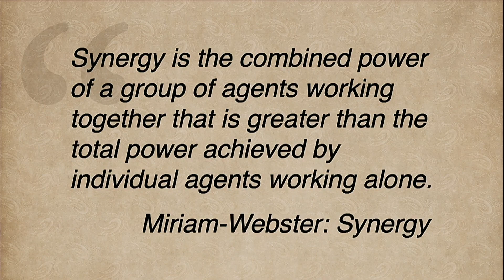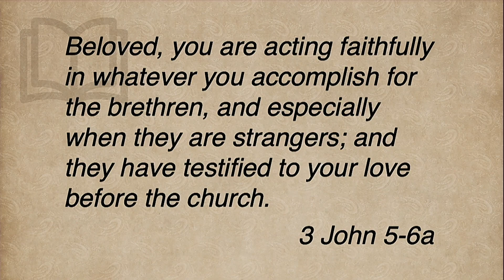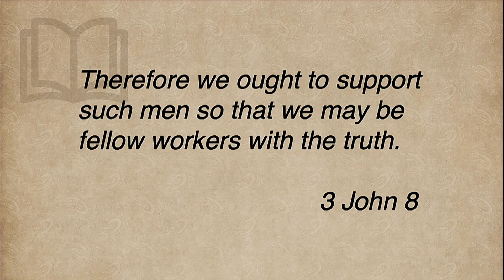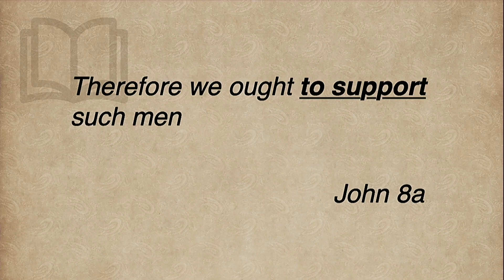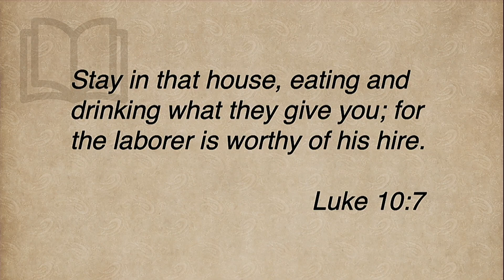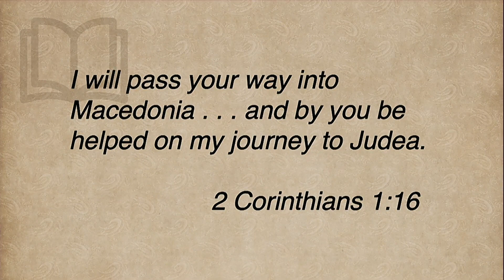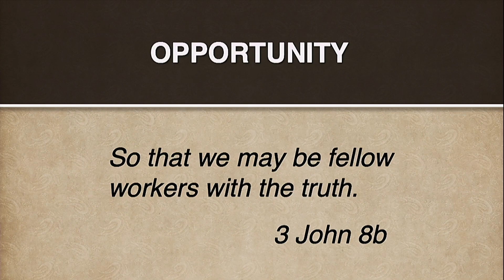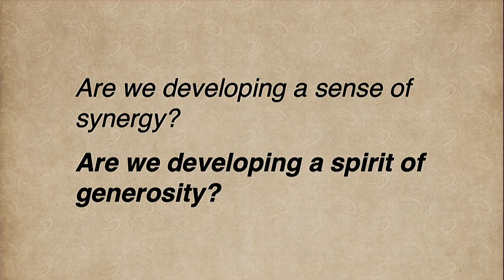Synergy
A group of people working together can accomplish significantly more than when each person works alone. This is synergy. From the Apostle John’s third letter from Ephesus, Pastor Davey expounds upon the call for Christians to work together—in synergy—to support each other. Specifically, as John writes, we are obligated to financially provide for the Lord’s workers. But more than obligation, giving is our opportunity to joyfully join in the labor to further the Gospel.